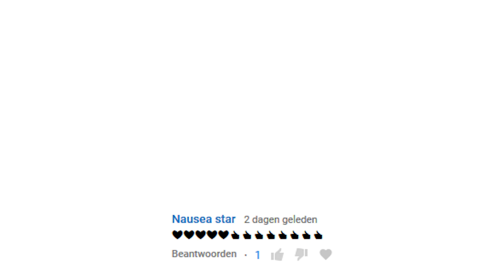Clean with me! | Ecofriendly | VICINA LUCINDA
Weekly speedcleaning from The Cleanest Country in the world: The Netherlands!

Oh and in case you're wondering: the broom that I used to dust the living room ceilings with is clean ( I just bought it)!